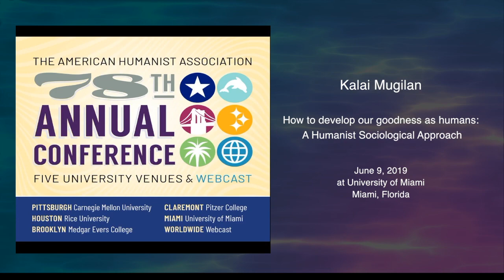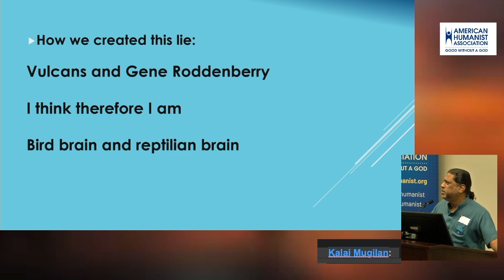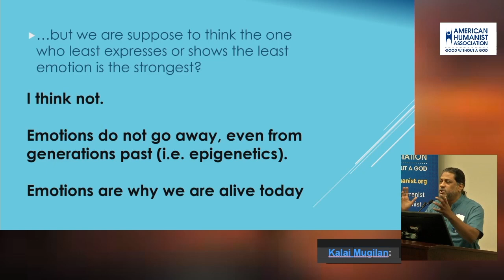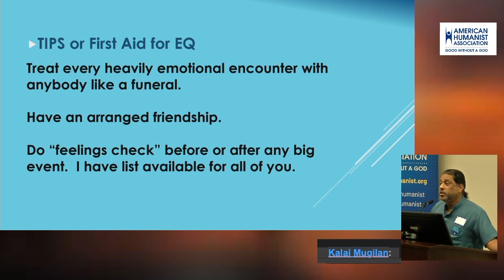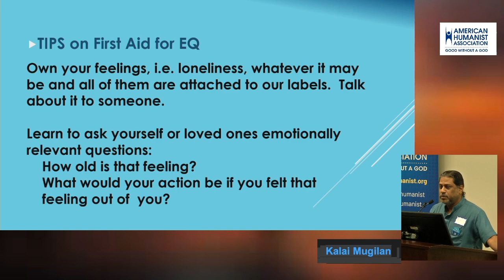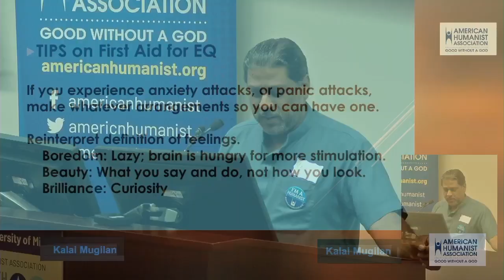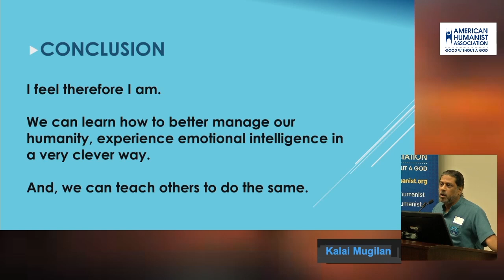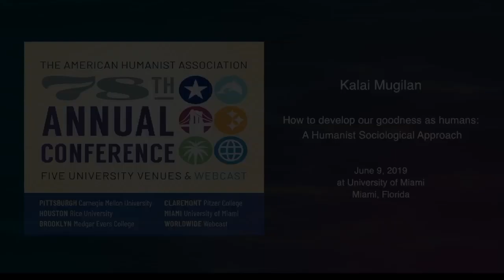Emotional Intelligence for the Humanist by Kalai Mugilan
Emotional Intelligence for the Humanist
Kalai Mugilan

Part of 78th Annual American Humanist Association Conference at University of Miami in Miami, FL on June 9, 2019

Emotional intelligence is an important form of intelligence. There are six emotions to become aware of and to stay energized for life and as a humanist. The six feelings are of beauty, brilliance, belonging, gratitude, hope, and forgiveness. The speaker expounds and seeks the true meaning of these emotions and the meaning we attach to these emotions.  Some exercises will be shared at the end on how to approach these feelings, and perhaps feel them.